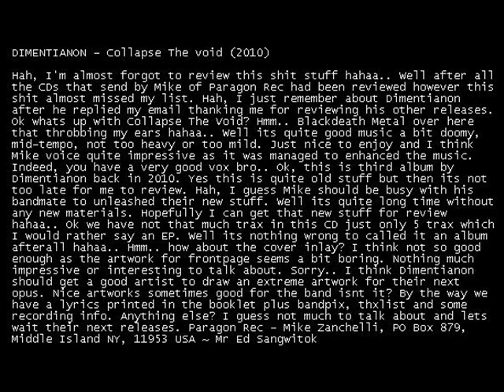Dimentianon - The Forgotten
DIMENTIANON - Collapse The void (2010)

Hah, I'm almost forgot to review this shit stuff hahaa.. Well after all the CDs that send by Mike of Paragon Rec had been reviewed however this shit almost missed my list. Hah, I just remember about Dimentianon after he replied my email thanking me for reviewing his other releases. Ok whats up with Collapse The Void? Hmm.. Blackdeath Metal over here that throbbing my ears hahaa.. Well its quite good music a bit doomy, mid-tempo, not too heavy or too mild. Just nice to enjoy and I think Mike voice quite impressive as it was managed to enhanced the music. Indeed, you have a very good vox bro.. Ok, this is third album by Dimentianon back in 2010. Yes this is quite old stuff but then its not too late for me to review. Hah, I guess Mike should be busy with his bandmate to unleashed their new stuff. Well its quite long time without any new materials. Hopefully I can get that new stuff for review hahaa.. Ok we have not that much trax in this CD just only 5 trax which I would rather say an EP. Well its nothing wrong to called it an album afterall hahaa.. Hmm.. how about the cover inlay? I think not so good enough as the artwork for frontpage seems a bit boring. Nothing much impressive or interesting to talk about. Sorry.. I think Dimentianon should get a good artist to draw an extreme artwork for their next opus. Nice artworks sometimes good for the band isnt it? By the way we have a lyrics printed in the booklet plus bandpix, thxlist and some recording info. Anything else? I guess not much to talk about and lets wait their next releases.